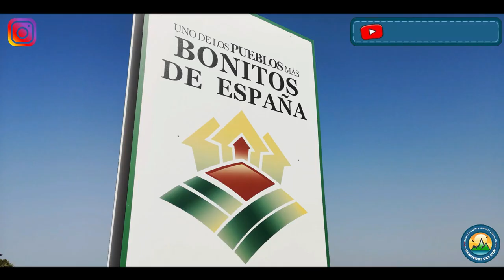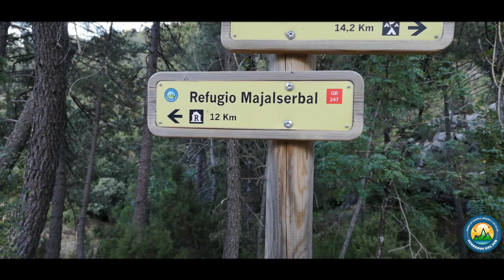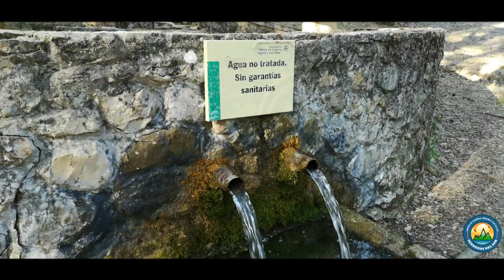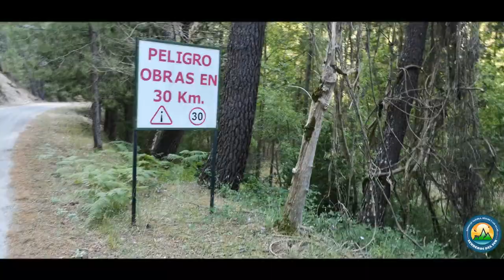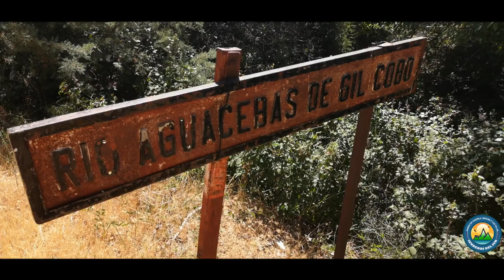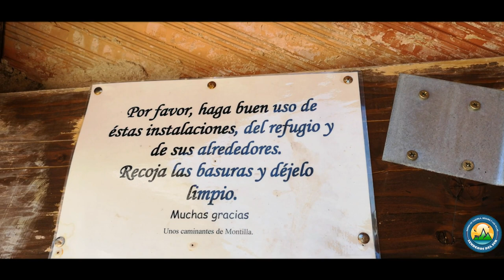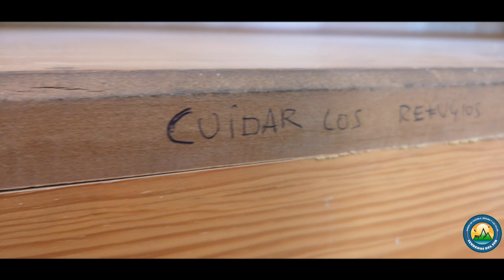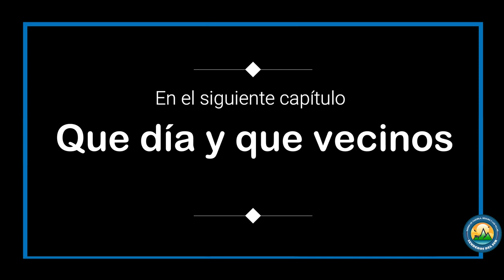Capítulo 5 - Helado, mojado y sin batería -Etapa 8 GR-247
Por fin, ha llegado el momento, he aquí mi primera serie de 7 capítulos, de mi aventura por el GR-247 durante 7 días, más de 100 kilómetros y por supuesto altibajos en esta aventura que espero que disfrutéis tanto como yo.
Un nuevo día y una etapa aparentemente tranquila, con tiempo de sobra para todo, donde acabo mojándome los calcetines por accidente, me tengo que abrigar por el frío y la humedad y no tardaré en descubrir que las baterías no han cargado lo suficiente, pero eso, en el siguiente capitulo.

Categoría